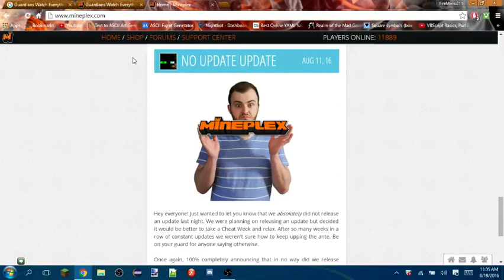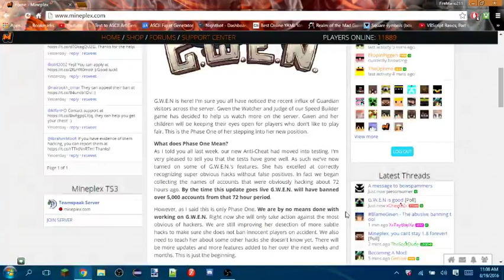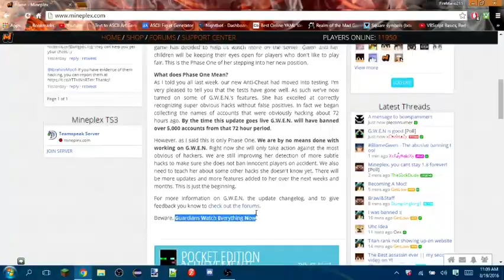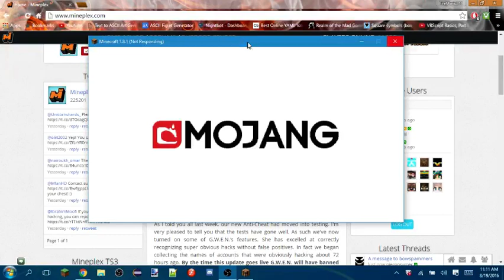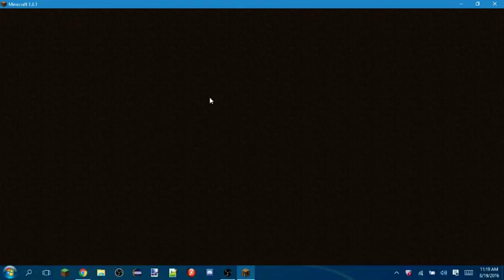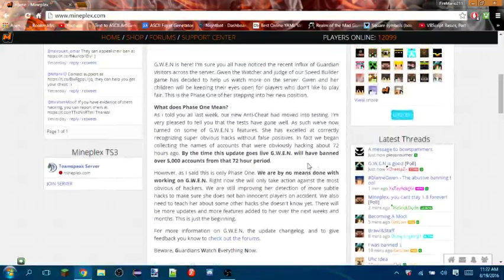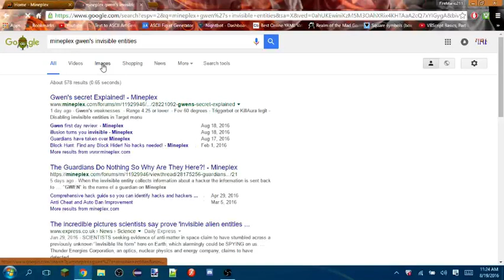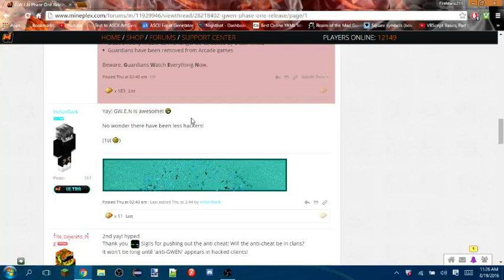Talking About Gwen the new AntiCheat